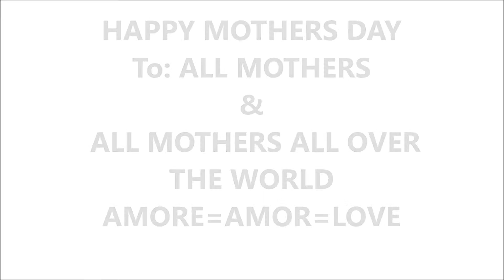HAPPY MOTHER'S DAY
HAPPY MOTHERS DAY FOR
 ALL MOTHERS ALL OVER
       THE WORLD